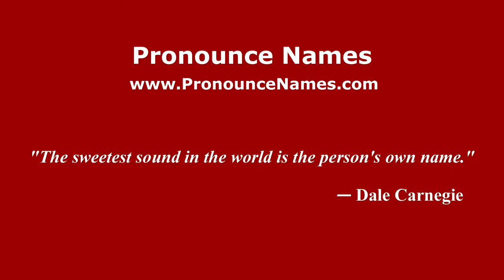How to pronounce Borodin (Russian/Russia) - PronounceNames.com